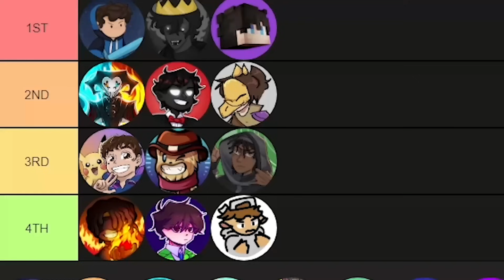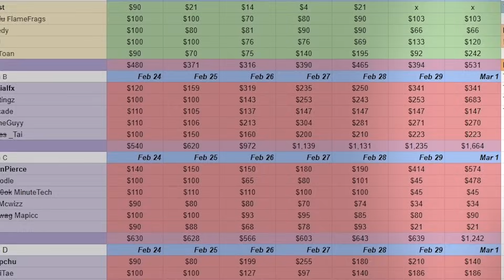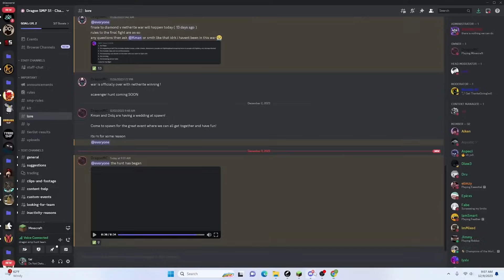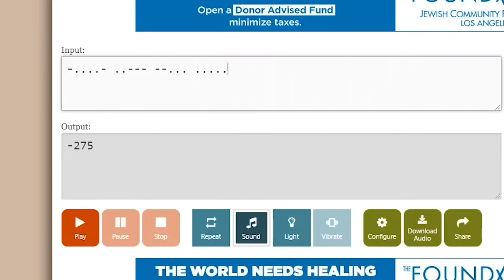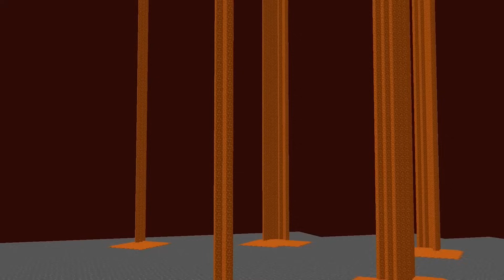I Conquered the Minecraft Multiverse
People in video: @EpaxialYT @Bltzzn @FlameFrags1 @MugmV2 @dragon_mc_ @Sorhin @Evourai @Nufuli

I took over Every Minecraft SMP including the Bliss SMP, the Strength SMP, the Levels SMP, the Capital SMP, the Mobs SMP, and many more. I also killed the Deadliest Players like FlameFrags and ClownPierce and Mugm. This is like Lifesteal SMP and ClownPierce.

Like Tai videos and Strength SMP, a Minecraft Server Not like Dream SMP. This SMP is like LifeStealSMP and Strength SMP, this is the hardest Minecraft Sever ever! and it is also a lore-based server in the MCYT community. I hope you enjoy this video. Not only that, this server has the elements of school SMP and lifesteal SMP, but everything is Hardcore. Strength SMP Season 3